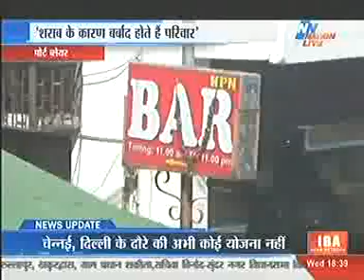LG speaks About alcoholism